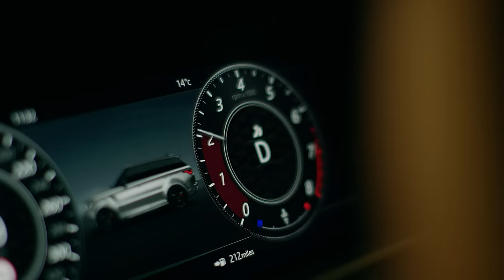Land Rover - Above and Beyond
Getreu dem Land Rover Motto „Above and Beyond“ unterwegs sein - diese Philosophie beeinflusst nicht nur die Entwicklung unserer Fahrzeuge sondern begeistert Besitzer und Fans der Marke auf der ganzen Welt.

Erfahren Sie mehr über unsere Premium-SUVs und erleben Sie erstklassiges Design, innovative Technologien und fortschrittliche Technik, sowie die Vielseitigkeit unserer Fahrzeuge, mit denen Sie Ihre Welt zu Ihrem persönlichen Abenteuer machen können.
Erleben Sie Offroad-Abenteuer und unsere Fahrzeuge in ihrer natürlichen Umgebung, durchqueren Sie die härtesten Streckenbedingungen der Welt, tauchen Sie ein in die Welt der legendären Fahrzeuge und erfahren Sie, wie sich die berühmte Offroad-Fähigkeit und Designsprache unserer modernen Fahrzeuge über die Zeit entwickelt haben.

Weitere Informationen zum offiziellen Kraftstoffverbrauch und den offiziellen spezifischen CO2-Emissionen neuer Personenkraftwagen können dem Leitfaden über den Kraftstoffverbrauch, die CO2-Emissionen und den Stromverbrauch neuer Personenkraftwagen entnommen werden, der bei allen Land Rover Vertragshändlern und bei Jaguar Land Rover Deutschland GmbH unentgeltlich erhältlich ist. verfügbar.